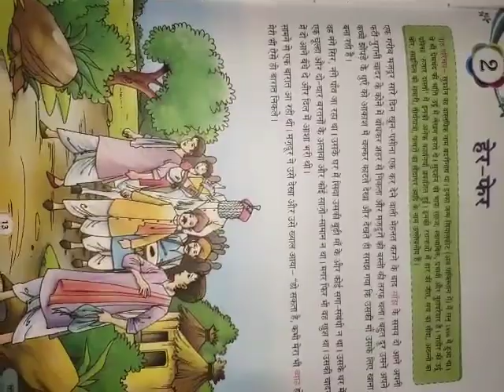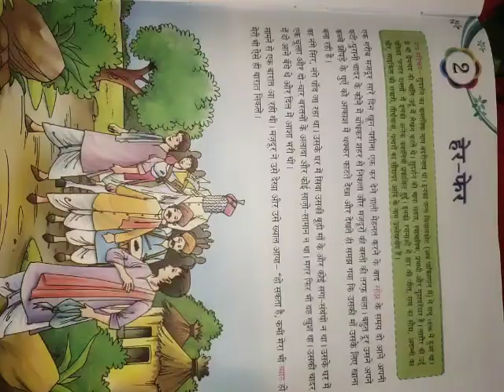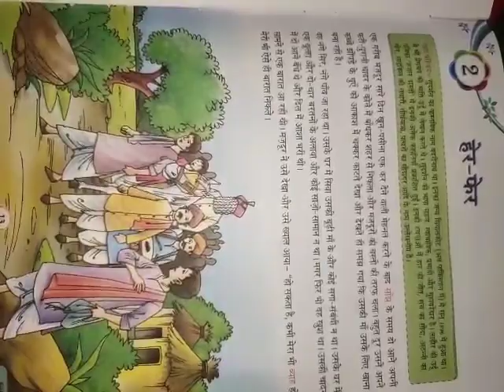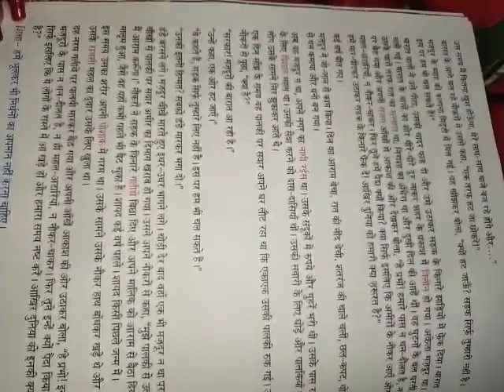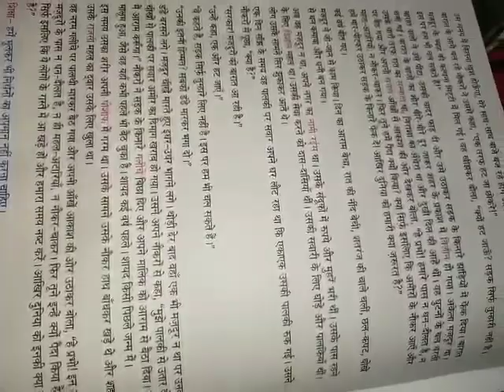CLASS VI HINDI PART 5